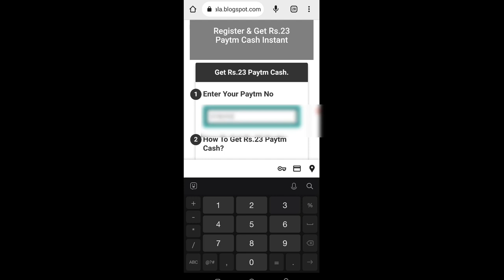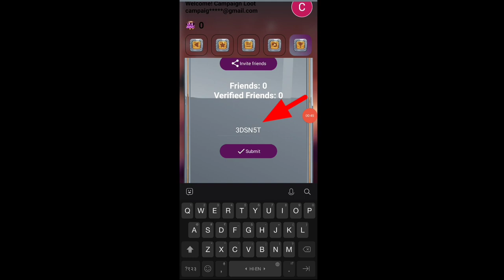🤑Today New Campaign Loot Offer 23₹+23₹+₹23₹ Instant Paytm Cash || Tasks💰Campaign BUG|| New Paytm app